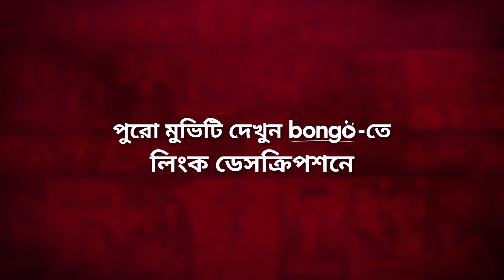অপরাধীকে সহজেই নির্দোষ প্রমান করে দিলো শাকিব! Humkir Mukhe | Shakib Khan, Eka | Movie Clip 2022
Bongo presents the Bangla movie scene from the Bangla Romantic cinema "Humkir Mukhe - হুমকির মুখে" directed by Aziz Ahmed Babul and starring Shakib Khan, Eka, Miju Ahmed, Moyuri, Dulari, Kabila and many more.

A shocking confession of double murder from his high-profile client sets an honest lawyer on a quest for revenge and justice.

জনসাধারণের প্রতি দাপুটে একজন গনপ্রতিনিধির অত্যাচার আর সহ্য করতে না পেরে একজন উকিল শেষপর্যন্ত উদ্যোগ নেয় যেকোনো উপায়ে এই অত্যাচারী দাপুটে গনপ্রতিনিধিকে শায়েস্তা করার।

Director: Aziz Ahmed Babul
Lead Actor: Shakib Khan,  Miju Ahmed
Lead Actress: Eka, Moyuri
Music Director: Shawkat Ali Emon
Producer: Shekh Didarul Hossain Didar
Screenplay: Aziz Ahmed Babul
Supporting Actor: Kabila, Shiraj Haider, Azharul Islam Khan
Supporting Actress: Dulari
Editor: Alauddin Alal